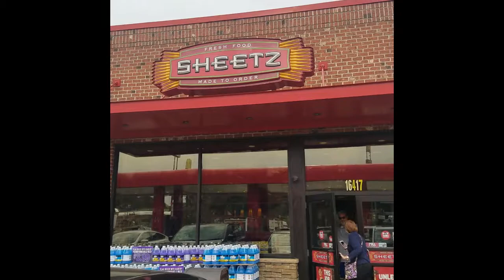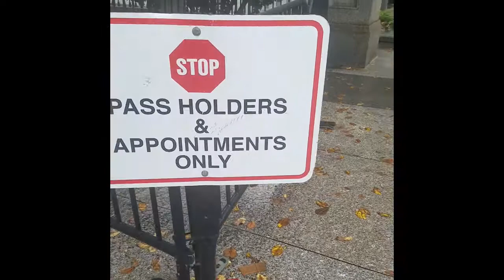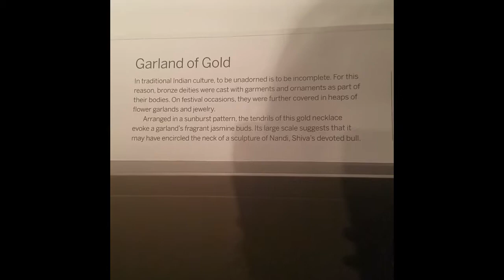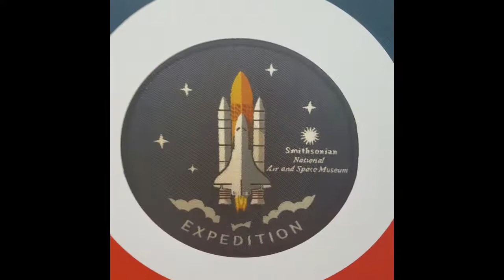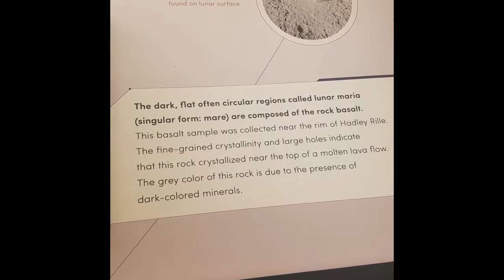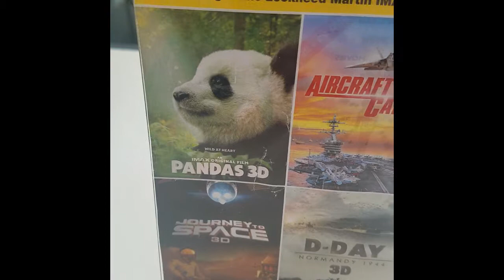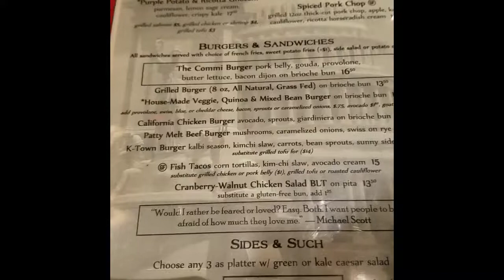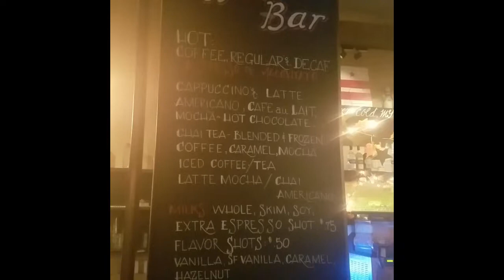Washington, DC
A great weekend in DC!

We''ll show you a bit of the National Mall, the Smithsonian National Air and Space Museum and Freer galleries.

We eat like kings at Shake Shack, The Commissary and more as well.

All music used with full artist permission.
Written and performed by Ryan Caldwell / Dayshift.

PEACE